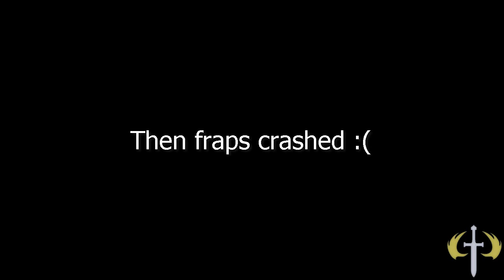Halo CE - CMT V2 Dissolution?!?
Dis solution though